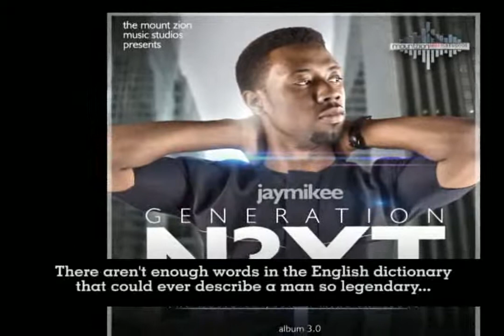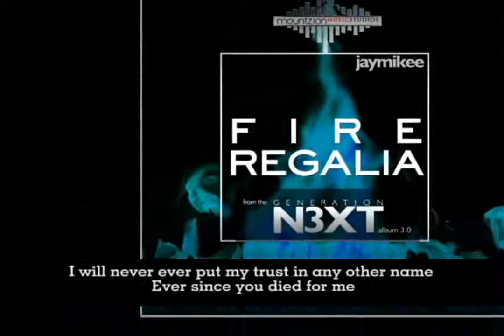Jaymikee - FIRE REGALIA (Generation Next Album) Gospel Song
to download more songs from the Mount Zion music Studios

lyrics
La-la la-la (chuckle) lalalala...
Ladies and gentlemen this is my first rap track
It is still jaymikee please do not turn your back
Listen to the rhythm as it flows out
And study the lyrics to understand what all of this is about...
Chorus
Ah-alagbada Ina
Oh-oyigiyi oba mimo. (Aha-aha)
Emi ni tin je emini ×2
Alawo tele orun
Erujeje leti okun pupa
Oba awon oba ×2
Dansaki re, oba awon oba
Eleburu ike
Verse 1
OK OK I know I'm not a rapper but
Really there should never be a limitation
To the medium that we can use in exaltation and adoration for a God of all creation
Far above the heavens, deep into the skies
The angels are declaring, we humans only try
For the small chance we have we will magnify
Until our God in heaven says He is satisfied
Now behold the lamb that was slain
Took away my shame and and my sorrow and my pain
How could he step down from the throne
Just to save a nobody like me and to call me His own
Sometimes I wonder, why did He do what He did
It makes me ponder, why did he suffer and bleed
There aren't enough words in the English dictionary
that could ever describe a man so legendary...
(Chorus)
Verse 2
Our father, who lives in Heaven
The Keeper of the fishes, animals and even ravens
Halloweth be thy name thy kingdom come
Your name brings peace in the middle of the storm...
Raised me up from the dust, salvation.
Broke my shackles and chains, redemption
Breathed life in my soul, revival
Gave me a second chance, survival
That's why when I think of you
I can never feel the same
I will never ever put my trust in any other name
Ever since you died for me
I have gotten liberty
From the foolish stupid selfish life of immorality
So, for the rest of my days, in All of my ways I promise
To always be true and loyal to you
Until the glorious day when I pass away
To get to the heavenly place
where I can see your face...
Chorus
Ah-alagbada Ina
Alawo tele orun
Eleburu ike
Verse 1
(Chorus)
Verse 2